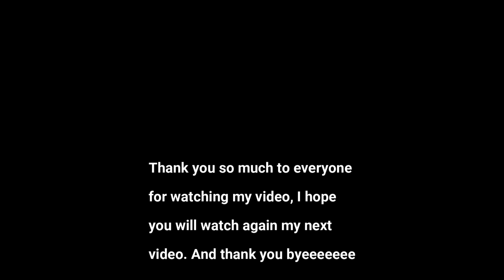CELEBRATING THE HAPPY BIRTHDAY OF LEELA SIGH GURUNG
Happy Birthday, Leela Singh Gurung! Today is your special day, and it's time to celebrate you. Wishing you lots of happiness, joy, and love. May your day be filled with laughter, sweet moments, and all the things that make you smile. Enjoy your day to the fullest!